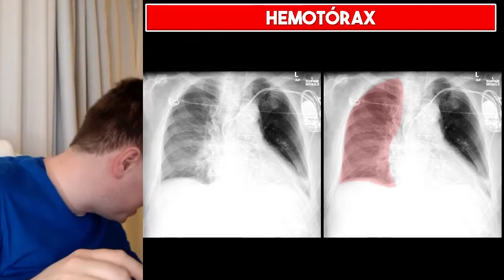COMO RECONHECER O HEMOTÓRAX NA RADIOGRAFIA REALIZADA EM DECÚBITO DORSAL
Derrame pleural geralmente cursa com sinais clássicos, como a parábola de Damoiseau. Mas você já parou para pensar que esse sinal se forma, pois, o paciente está em ortostatismo? E se o paciente fizer a radiografia em decúbito dorsal, situação comum no trauma, como o derrame pleural vai se apresentar? Aliás, no contexto de trauma, eu vou chamar de derrame pleural mesmo?

Hemithorax White-out; supine pleural effusion; pulmonary transparency decrease; veiling opacity; veiling opacity in a hemithorax; effusion pleural on trauma; effusion pleural on polytrauma; hemothorax in trauma; hemothorax in polytrauma; chest radiographyc; chest x-ray